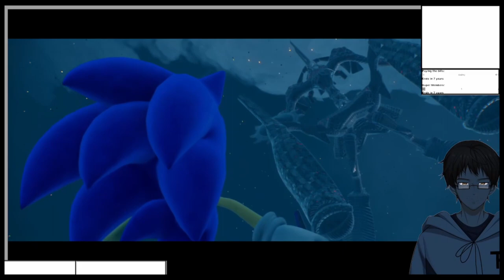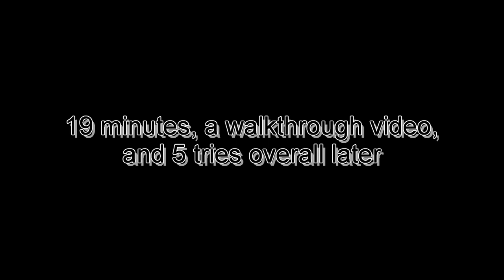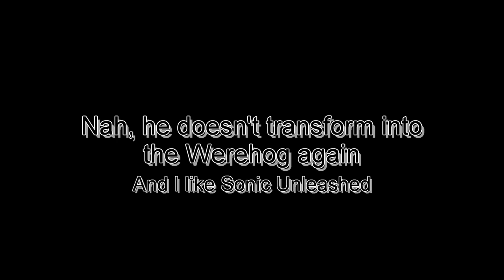Tails....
The story continues and explains, why Tails was like that in Forces.
This is from the stream "Sonic Frontiers p3" from November 17th 2022